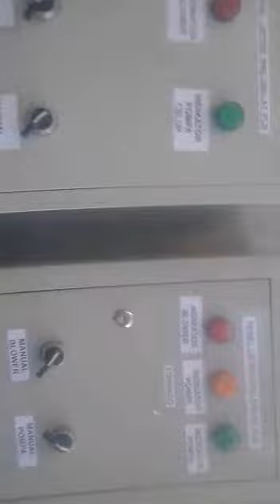Progress Pengerjaan Tangki Stp Semarang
Pusat Produk dan Jasa Fiberglass Indonesia

Salam Sejahtera
Perkenalkan kami Jodu Fiberglass kami adalah perusahaan yang memproduksi produk produk berbahan dasar fiberglass dengan kualitas terbaik dengan harga yang terjangkau dan garansi sampai dengan 10 Tahun.

Perusahaan dengan alamat Jl.Bougenville No 77 tegal alur Jakarta Barat ini juga menyediakan jasa service fiberglass dan menerima pesanan segala macam barang yang terbuat dari bahan dasar fiberglass sesuai dengan kebutuhan anda.

Kami adalah perusahaan yang telah berpengalaman dan telah banyak bekerja sama dengan para kontraktor,developer,supermarket bangunan,toko bangunan,agen bangunan,dll dan kami berharap kami dapat memperluas area pemasaran kami dengan bekerja sama dengan teman teman di berbagai penjuru tanah air.

Produk yang kami produksi:
* Penerang/Spandek fiberglass
*Bak Cuci Piring
*Bak Ikan
*Bak Mandi
*Box Delivery
*Grease Trap
*Ground Tank
*Panel Tank/Roof Tank
*Panjat Tebing/Blok Panjat Tebing
*Septictank Bio
*Shower Tray
*Tangki Air
*Tangki Solar
*Tangki Kimia
*Toilet Portable
*Tong Sampah
*Waterboom
Dll

Pembuatan Aneka Patung:
*Patung Orang/Tokoh/3 Dimensi
*Patung Robot(Legoman)
*Miniatur/Dummy
*Odong Odong
*Pintu Sungai
*Maze Ground/Terowongan

Jasa Lining/Pelapisan:
*Atap Rumah/Dak Beton
*Bak/Kolam Kimia
*Dak Beton
*Kolam Asam Sulfat
*Mesin Silo
*Talang Seng/Air
Dll

Untuk teman teman semua dari sabang sampai merauke yang membutuhkan produk fiberglass dengan kualitas terbaik atau membutuhkan jasa service kami atau ingin membuat produk fiberglass apa pun juga silahkan langsung menghubungi kami kapan pun juga,kami dengan senang hati siap membantu anda.

Terima Kasih dan Semoga Banyak Rejekinya
Best Regards
Ricky Riady

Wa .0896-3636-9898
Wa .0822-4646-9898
Sms  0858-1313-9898Indonesian Fiberglass Products and Services Center

Best wishes
Introduce us, Jodu Fiberglass, we are a company that manufactures products of the highest quality fiberglass-based products at affordable prices and guarantees up to 10 years.

The company with the address Jl.Bougenville No 77 tegal groove in West Jakarta also provides fiberglass service and accepts orders for all kinds of goods made of fiberglass base material according to your needs.

We are a company that has experience and has worked closely with contractors, developers, building supermarkets, building shops, building agents, etc. and we hope we can expand our marketing area by working with friends in various parts of the country.

Products we produce:
* Fiberglass spearek / spandek
* Dish Washing Tub
* Fish Tub
*Bathtub
* Box Delivery
* Grease Trap
* Ground Tank
* Tank Panels / Roof Tanks
* Rock Climbing / Rock Climbing Blocks
* Septictank Bio
* Shower Tray
*Water tank
* Solar tank
* Chemical Tank
* Portable toilets
*Trash can
* Waterboom
Etc

Various Sculpture Making:
* Statues of People / Figures / 3 Dimensions
* Robot Statue (Legoman)
* Miniature / Dummy
*Odong-odong
* River door
* Ground Maze / Tunnel

Lining / Coating Services:
* Roof House / Concrete Dak
* Pool / Chemical Pool
* Concrete Dak
* Sulfuric Acid Pool
* Silo Machine
* Gutter Zinc / Water
Etc

For all friends from Sabang to Merauke who need the best quality fiberglass products or need our service or want to make any fiberglass products, please contact us anytime, we are happy to be ready to help you.

Thank you and wish you a lot of luck
Best Regards
Ricky Riady

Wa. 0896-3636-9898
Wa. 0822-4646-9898